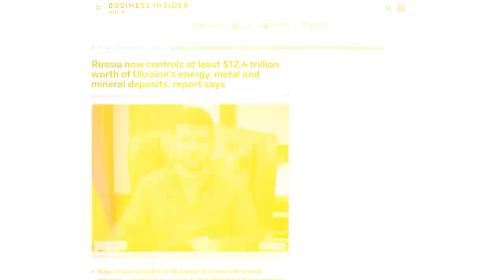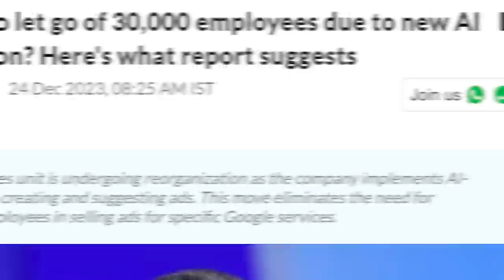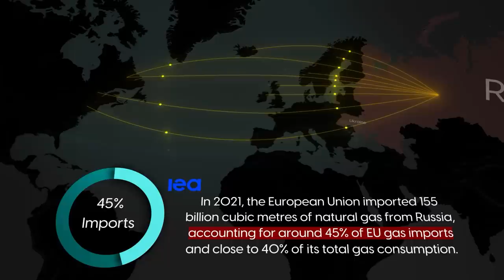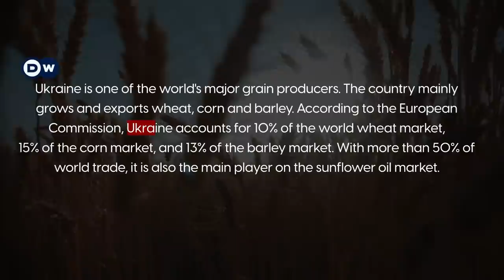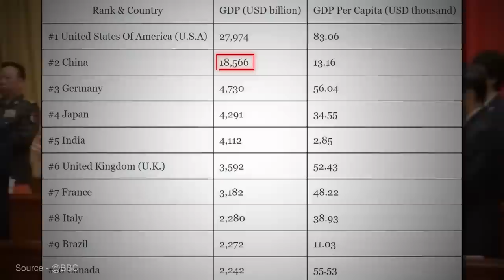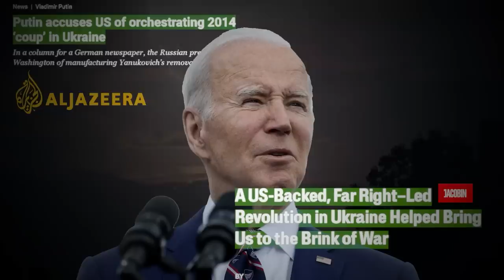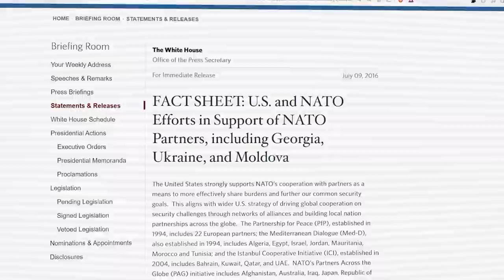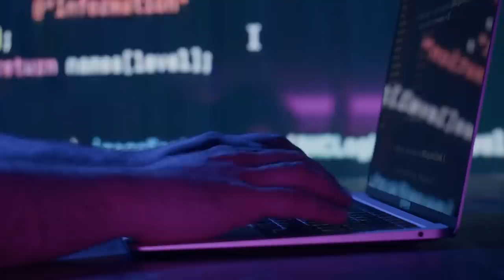How RUSSIA is Making TRILLIONS From RUSSIA-UKRAINE War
👉 100% Discount for first 1000 people + Rs. 2000 bonus 🔥

In this video, we delve into the aftermath of the Russia-Ukraine war, exploring how certain individuals within Russia unexpectedly amassed wealth despite widespread opposition to the conflict. We uncover the strategies used by some Russians to profit from the war, shedding light on the role of geopolitical manipulation in this complex narrative. Join us as we unravel the layers of intrigue behind this controversial issue.